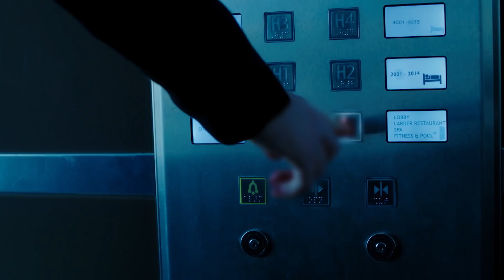Şeniz'e Ne Oldu? Nedim Neden Kaçtı?👀 - Zalim İstanbul 28. Bölüm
ZALİM İSTANBUL'un yirmi sekizinci bölümü 27 Ocak 2020 Pazartesi akşamı Kanal D ekranlarında yayınlandı. 28. bölümden en özel sahneleri Avşar Film YouTube kanalından izleyebilirsiniz. Yorum yapmayı, beğenmeyi ve videoyu paylaşmayı unutmayın.

Yapımcı: Şükrü Avşar
Yönetmen : Gökçen Usta
Öykü : Sırma Yanık
Senaryo : Aysun Erdoğan - Seda Çakır Avunduk
Görüntü Yönetmeni: Oktay Başpınar
Sanat Yönetmeni: Canan Özkan